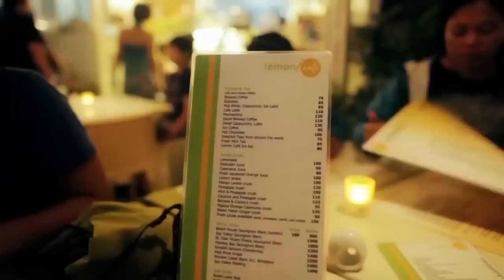[PowerDirector I Love This City Video Contest] – I Love Philippines by Syaher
A city can carry memories that last a lifetime. Watch how PowerDirector users show passion for their favorite cities through the I Love This City video contest hosted by CyberLink!